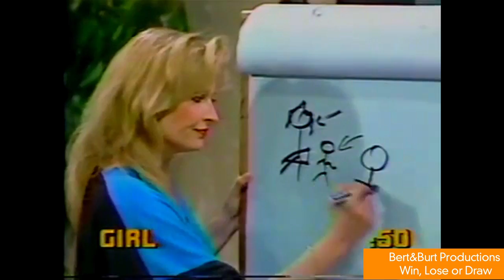Ryan Seacrest To Turn "Draw Something App" Into TV Game Show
Ryan Seacrest is bringing the 2012 version "Win, Lose or Draw" to TV by adapting the app "Draw Something" into a game show for CBS. The TV version of the mega popular, Zynga-owned app will have celebrities and other contestants guess what's being sketched. Priya Desai takes a look at the next Ryan Seacrest Production.